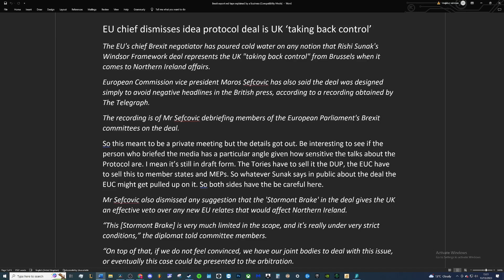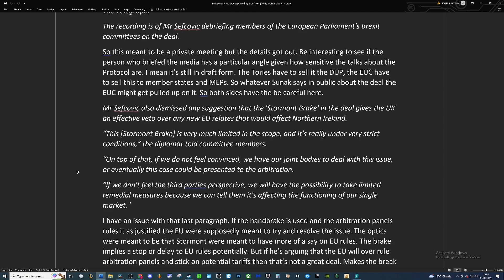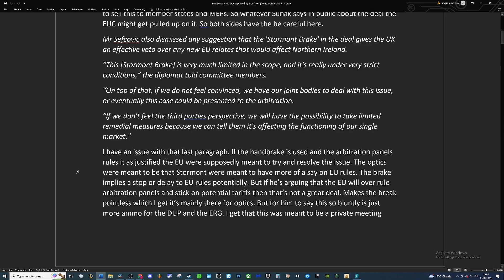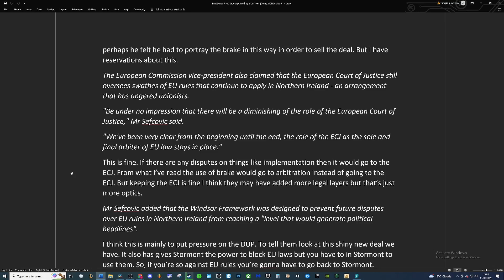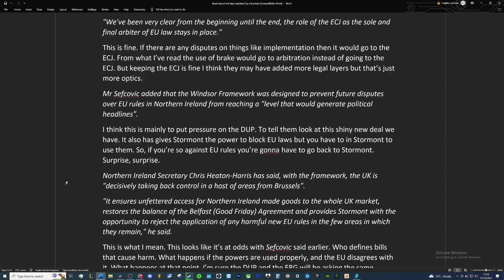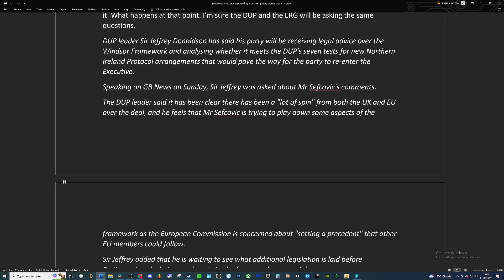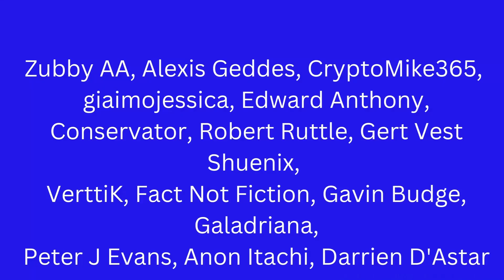Brexit. Sefcovic denies the Windsor Framework is the UK 'taking back control'.